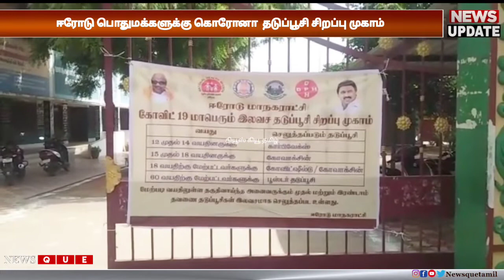ஈரோடு பொதுமக்களுக்கு கொரோனா தடுப்பூசி சிறப்பு முகாம்